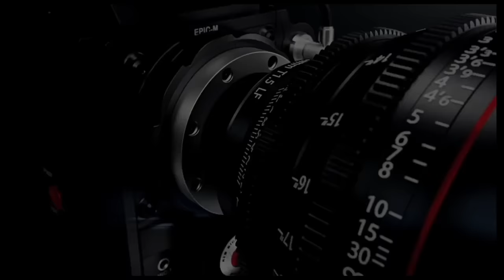BABINA KO LEONARDO & ELVISA 14.10.2022 // BALKAN STARS - BOJAN SABANOVIC- SUNAJ - ALEX / PART.1